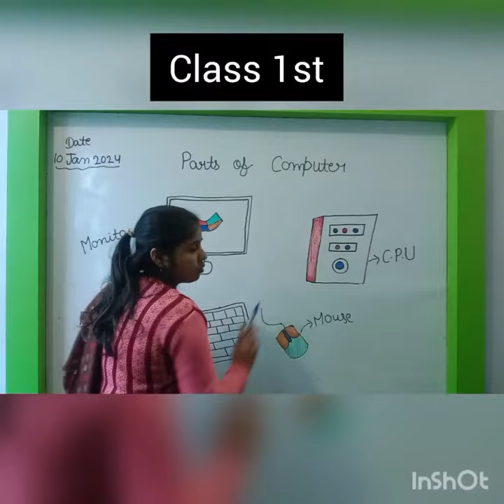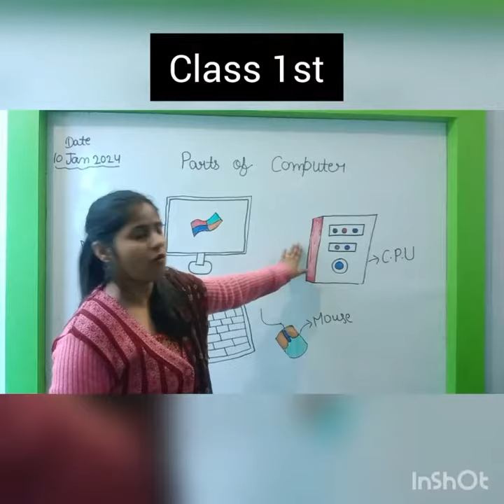13 January 2024